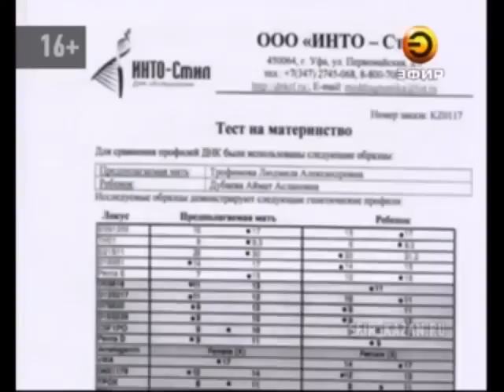В челнинском роддоме введено ноу-хау, не позволяющее перепутать младенцев